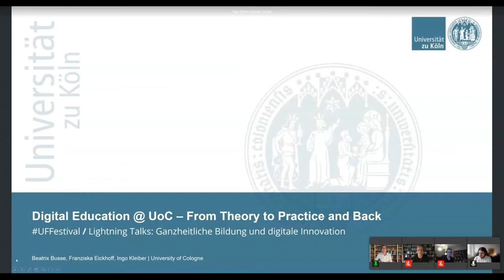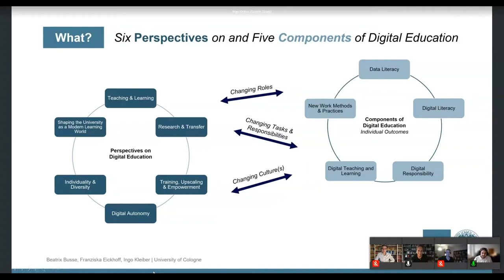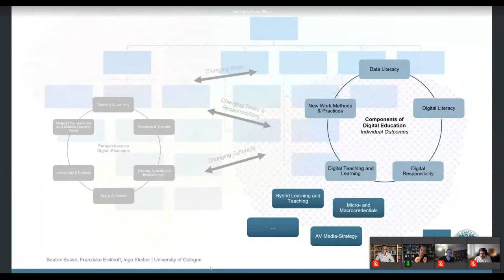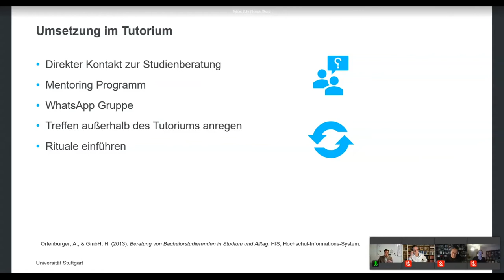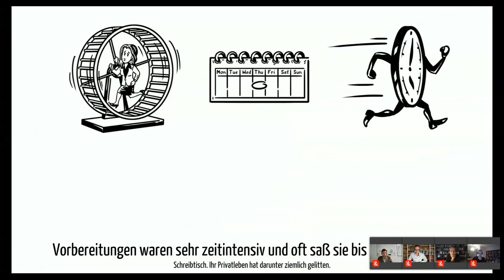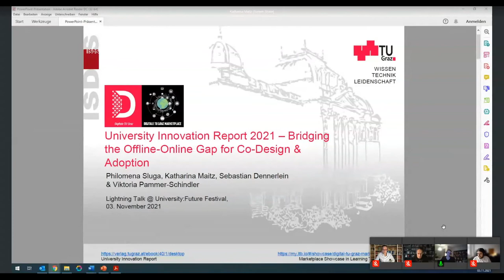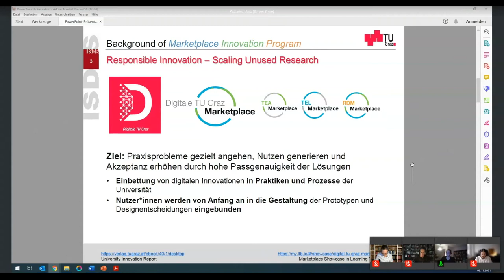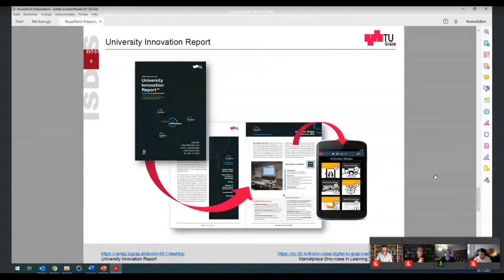Lightning Talk: Ganzheitliche Bildung und digitale Innovation - University:Future Festival 2021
Beatrix Busse, Ingo Kleiber, Franziska C. Eickhoff
"Digital Education @ UoC - From Theory to Practice and Back"

In this presentation, we will present a newly developed holistic approach to digital education based on six strategic perspectives and five key components such as Data and Digital Literacy. Furthermore, we are going to discuss how this was co-creatively and democratically developed by a large and interdisciplinary group of researchers, students, and experts at the University of Cologne in a series of innovative but challenging design-thinking workshops.

Tobias Bahr, Bernd Zinn
"Networking in Kleingruppen"

Einflussfaktoren auf die Lernmotivation von Studierenden sind, in und nach der Corona-Pandemie, ein wichtiges Thema. Dazu zählt unter anderem die Unterstützung von Studierenden bei Lernschwierigkeiten. Wie diese im digitalen Zeitalter aussehen kann und welche Methoden wir ins nächste Semester übernehmen und welche Anpassungen sich vornehmen lassen möchten wir mit Ihnen exemplarisch an unserem Tutorium „Ergänzung zur Höheren Mathematik für Lehramtsstudierende“ diskutieren.

Christin Barbarino, Teresa Finsterer
"Frau Prof. Dr. Blending und das Konzept der Faculty Learning Communities"

In dieser Session schlüpfen wir mittels eines Legetechnikvideos in die Rolle von Frau Prof. Dr. Blending, die sich entschlossen hat an einem einjährigen Programm ihrer Hochschule teilzunehmen, um ihre digitalen Lehrerfahrungen weiter auszubauen. Kollaboration, Empowerment und kollegiale Beratung, die Pfeiler des Konzepts der Faculty Learning Communities, sind für sie Neuland, aber sie ist sich sicher, dass hybride und innovative didaktische Lernformate die Hochschulen der Zukunft prägen werden.

Philomena Sluga, Viktoria Pammer-Schindler, Katharina Maitz, Sebastian Dennerlein
"University Innovation Report 2021 – Bridging the Offline-Online Gap for Co-Design & Adoption"

Digitale Innovationen werden oft nur im digitalen Raum und in der eigenen Community beworben und haben so eine begrenzte Reichweite. Daher ist es zentral, die Zielgruppen auch offline anzusprechen und zur Teilhabe im digitalen Raum zu motivieren. Der University Innovation Report tut genau das. In diesem „How to Make Use of“-Guide werden Ergebnisse von Pilotprojekten und Innovationsmethoden beschrieben und mittels QR Tags und Links mit interaktiven Inhalten in der digitalen Welt verknüpft.